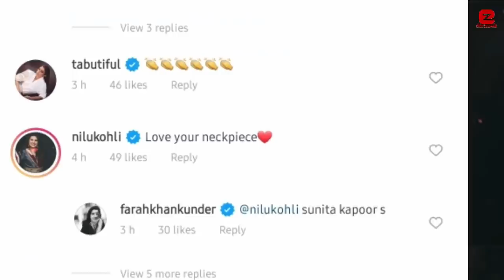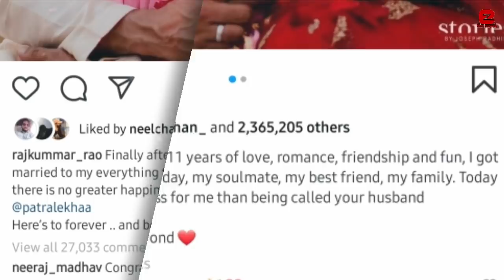Rajkummar Rao and Patrlekhaa Inside Makeup Room with Farah Khan for their Gradn Wedding